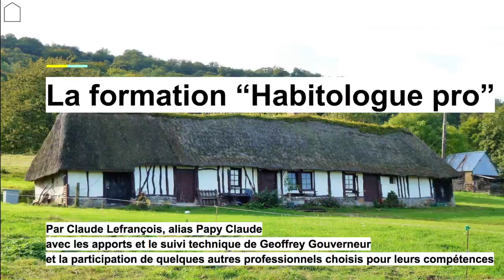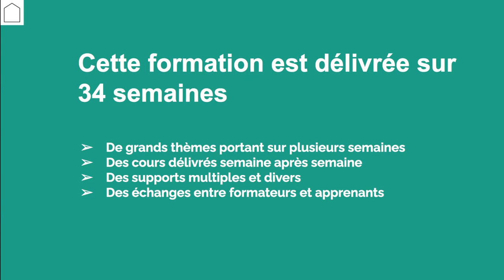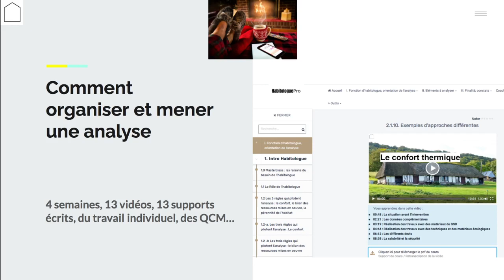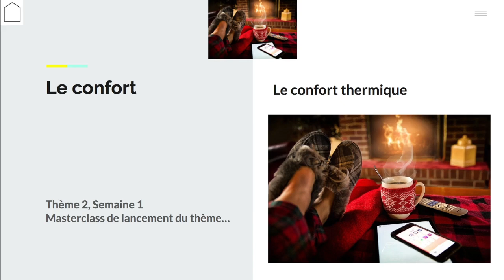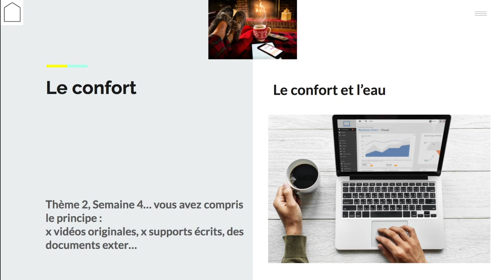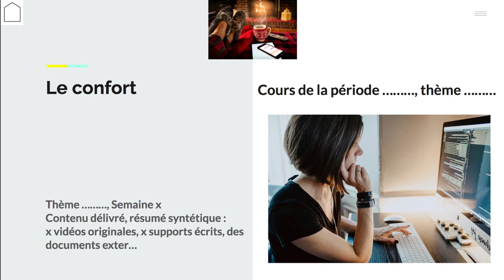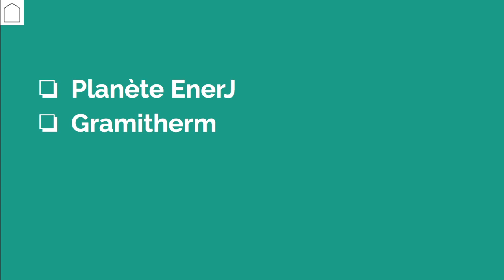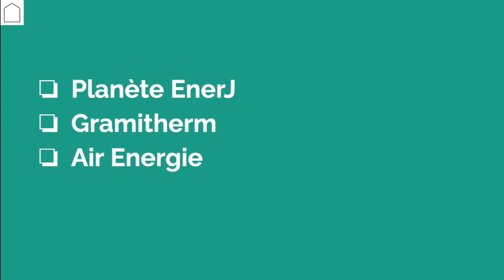Formation à l'analyse de bâtis anciens : devenir habitologue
Dans cette vidéo je vous présente une formation en distanciel que nous venons d'initier.
Elle répond à une carence de professionnels dans l'analyse de bâtis anciens avant travaux.
Cette carence est dommageable puisque les travaux réalisés ne sont pas toujours (pour ne pas dire très souvent !) à la hauteur des espérances des occupants et, trop souvent, portent atteinte au bâti, à l'environnement…

Cette formation répond à tout ce que je développe dans cette chaine Papy Claude ainsi que dans mes écrits, en particulier dans mon livre "Maison écologique, Construire ou rénover ?" paru aux éditions Terre vivante ainsi que dans mes ebooks téléchargeables gratuitement depuis mon blog dont lien ci-dessous.

Elle est en cours de test auprès d'un groupe pilote et, avec le recul et leurs retours, je sais que nous sommes sur la bonne voie, d'où mon partage.

Je vous en présente ici le principe et le mode de transmission du savoir.

▬▬▬▬▬▬▬▬▬▬▬▬▬▬ 🏡 Habitologue 🏡 ▬▬▬▬▬▬▬▬▬▬▬▬▬▬

▬▬▬▬▬▬▬▬▬▬▬▬▬▬ 🏡 Qui suis-je ? 🏡 ▬▬▬▬▬▬▬▬▬▬▬▬▬▬